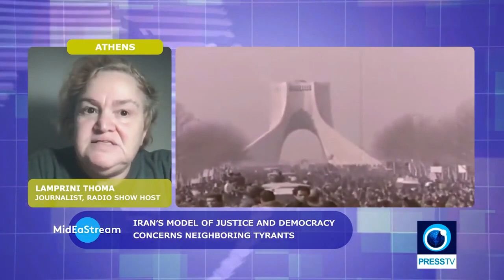Η Ιρανική Επανάσταση και ο Παγκόσμιος Νότος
Η Λαμπρινή Θωμά του Press Project προσκλήθηκε να συζητήσει την Ιρανική Επανάσταση και τον αντίκτυπό της στον Παγκόσμιο Νότο στο πρόγραμμα MidEasStream του Press TV, με την Δρ. Marwa Osman, λίγες μέρες πριν από την 43η επέτειο της τελευταίας λαϊκής επανάστασης.